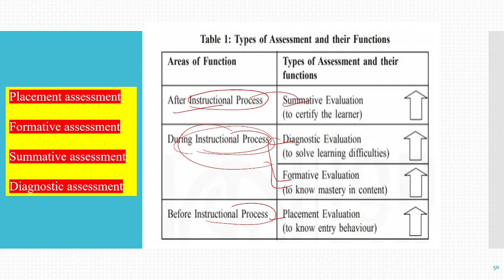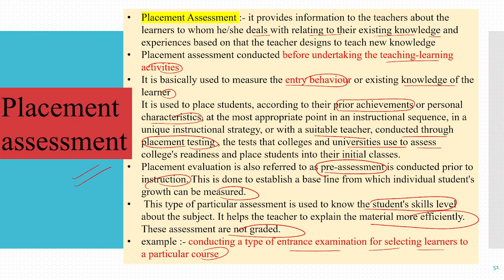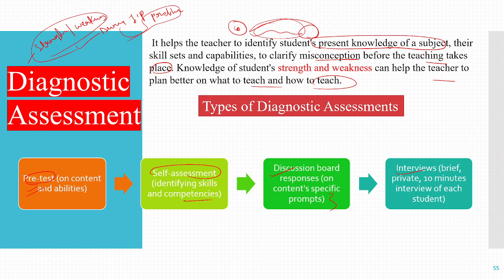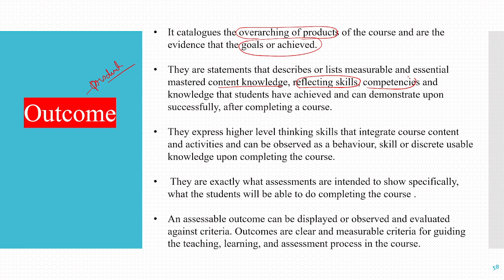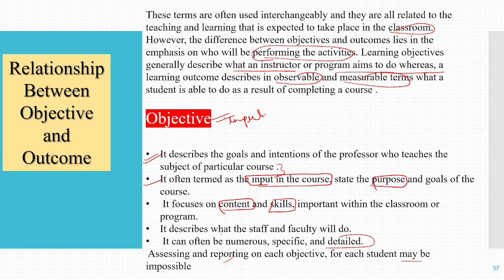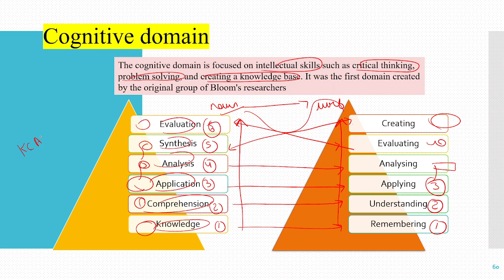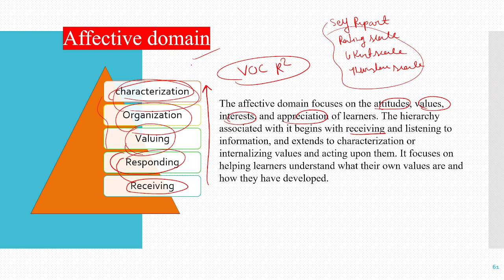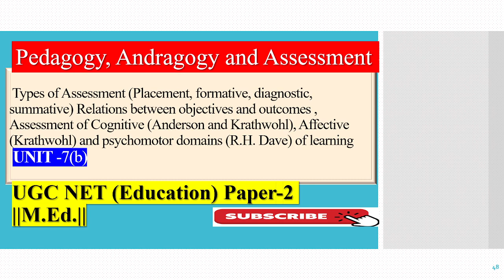Types of Assessment ||learning domains||UGC NET||Education||M.Ed